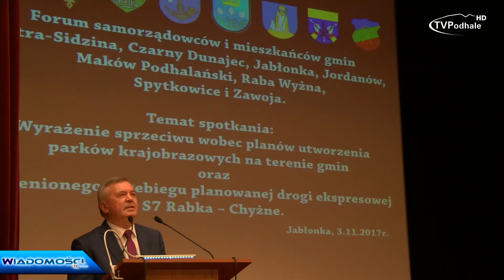Jaka przyszłość czeka podbabiogórskie parki krajobrazowe?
W miniony piątek w Orawskim Centrum Kultury obradowano nad przyszłością parków krajobrazowych Pasma Policy oraz Torfowisk Orawskich. Nie zabrakło również tematu drogi ekspresowej S7 Rabka-Chyżne. Jaka Przyszłość czeka zaplanowane inwestycje?